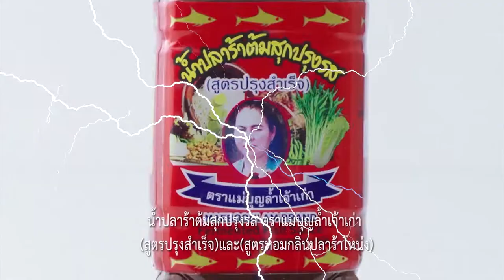"นานาVSเท็ดดี้" กะละแม |Food fighto l EP.172 (1/3)